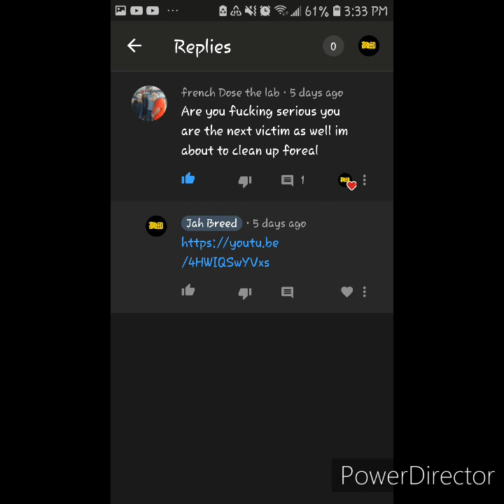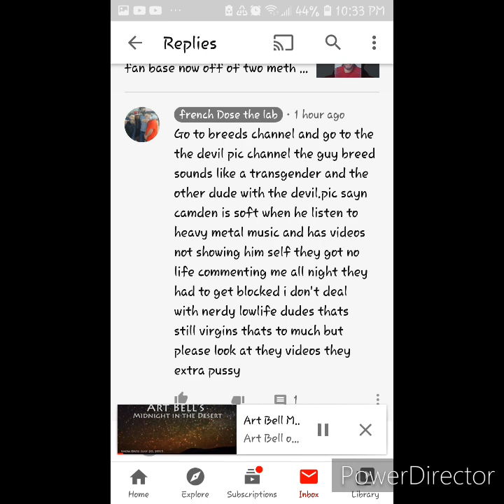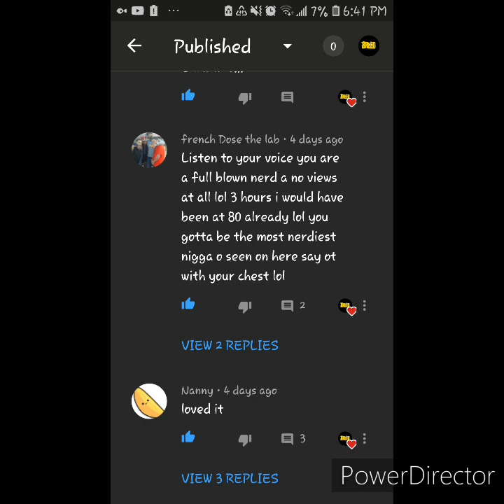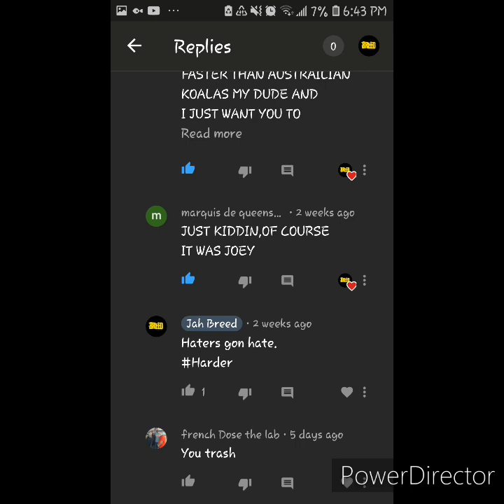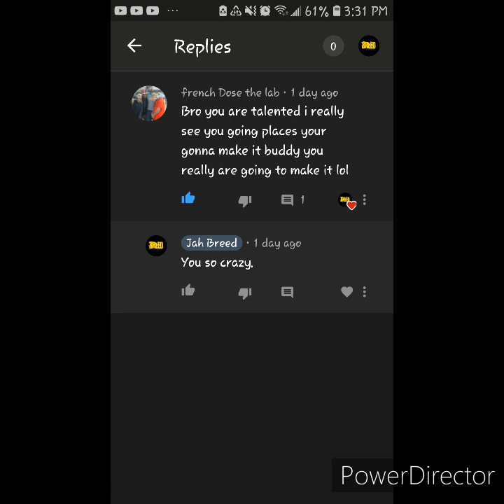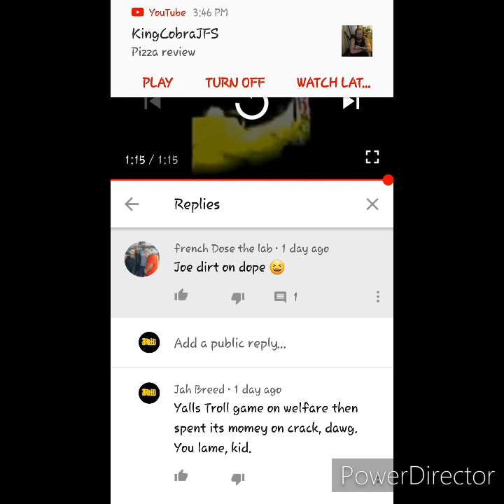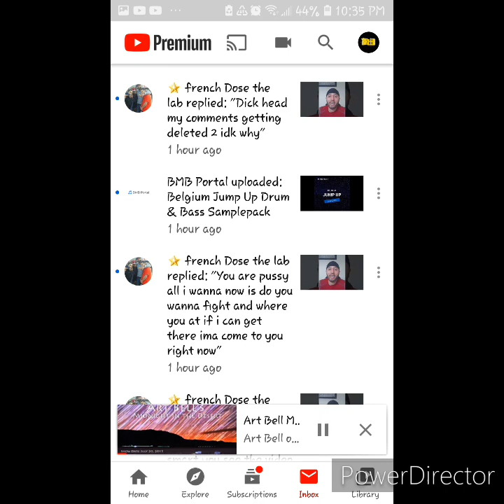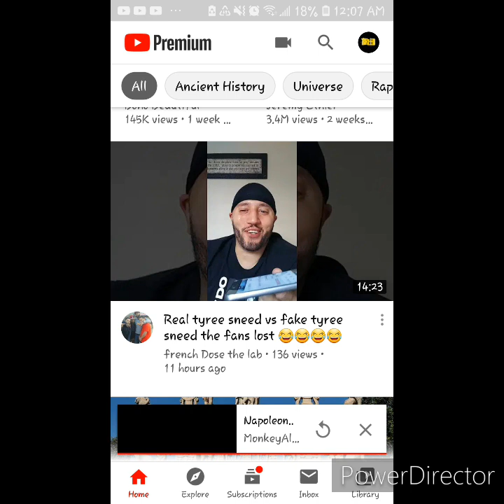I Learned to Edit in Two Hours to Burn Some Toast. You Lame, kid. The K is Silent. Here, know....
I taped what comments I had together to outline this Toast saga so some if them repeat but the ones available encompass his roster of wicked burns. I'm not joking hes got gay, white, weak, addicted. rhats it. Check out Real Tyree Sneed, Lost Khajit, and FlockLegend content, all of his trolls are carbon copy in creativity to what I've added here.

Is this guy going to get entertaining?
I did'nt want to make this. It was a pain in the ass, not easy, and so annoying a situation in all that I needed it done before I'd started.
Hes too much.
I will give him a point for spotting overt signs of weakness...but not in defining overall context to back up his observation.
Red flag number one billion that this guy is a lamb, not a big black Wolf.

My voice gets a bit shaky😢
Last year, I was so aggressive that I would scare people. I would find myself apologizing rabidly as I backed away from daily bullshit, that I was slowly developing a dangerously low and Psychotic?😢 tolerance for.
Just Generalized Anxiety Disorder. Strong stuff. Had no idea. Did'nt feel anxious. DUH! juss super angry. Doze guys are assholes.
No.
I sought help, like a thinking adult.

Reasons to pile onto why I know this toast kid is half of what I am if that:

 Making these posts is a CBT exercise among the many I've shaped out of the array of opportunities life provides to a person. My voice was an offensive, loud boom while under stress last year to it shaking a bit while improvising stupid troll content that I don't screen on purpose, to add tension to the scenario. Accomplished in just a bit more time than it takes to gestate a child, I've rebuilt and continue to rebuild my neural geometry using 5-HTP and introspection. I call it a win and something Toast could'nt conceive of understandimg let alone execute.

Just this past year I've done more than many even could accomplish on their own as a cornerstone to their identity. Just this past year.

People jump to prove shit to these idiots. Are you kidding? I weigh 150 at top weight...I also have a body riddled with deep tissue scarring, bones with tiny healed cracks all over them, and muscle memory that comes with living hard and leaving the talk for times like these. I'd have to smash you to prove I'm tough. Are you really really sure? I know that once it was done with a waiver signed you would'nt be considering you pay for healthcare in the States, and are so stupid that an injury would likely finish your days as anything but an obese blow job. Not trying to act hard. Just sayin.
I've walked off heart attacks to keep my bank full until its scheduled repair, I've been the working homeless, I've served and sat with fiends-in fact my dad professed to me that  serving people their destruction by means of narcotics was 'Our' job when I was younger, like the looney he is.
This drug life you wear like a teen trying to impress is lame. We ran fools like you until they were broke and begging to clean our houses for what they'd find on the floor. then laugh at while they wondered where their friends went. Not trying to be hard just saying.
I was orphaned by mental illness as a young teen. My mom hates me. My family disowned me on the strength of her insanity driven words.
Hmmm...how many more deliciously dramatic things can I list to provide ACTUALLY HEAVY EXAMPLES of whats behind the mind of the guy he wants to be?
Meh, don't care to continue.
For further therapy since August 2019, I learned to transfer a talent I had'nt used in a decade from analog to digital format, have brought the skill to a pretty impressive level.
I'd rather go practice so I can match a world class artists ability by 2021. for fun. Because I can and have time. You know? Like a Boss.